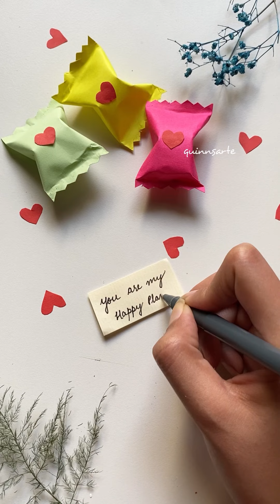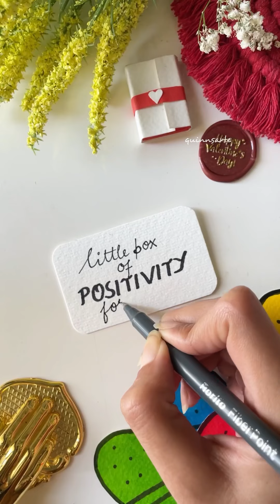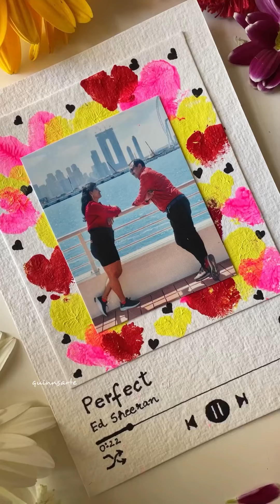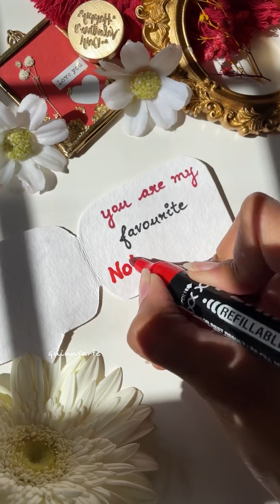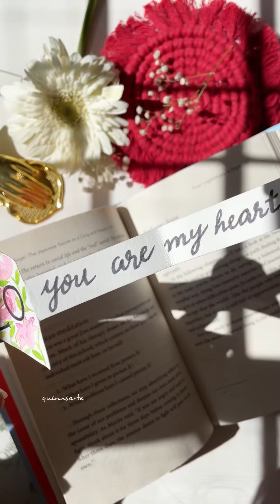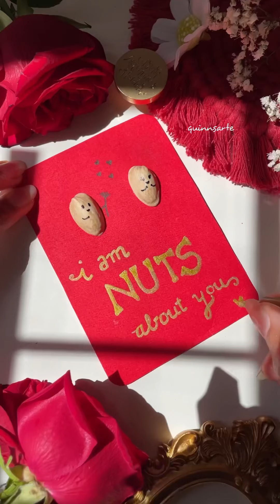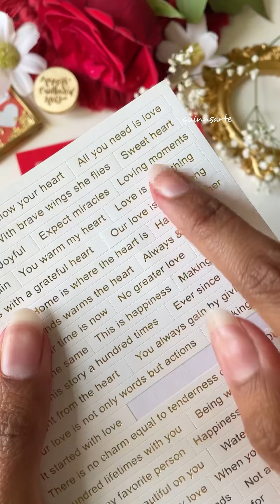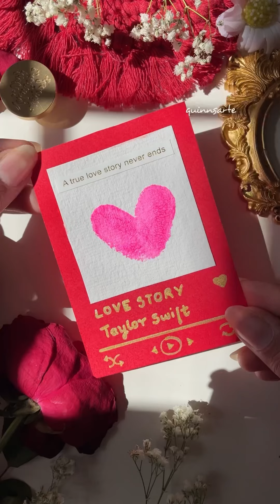Valentine’s Day DIY Gift Ideas❤️ QuinnsArte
Hey my lovely YouTube Fam🫶🏻, in this video you will find new & creative gift ideas for Valentine’s Day.